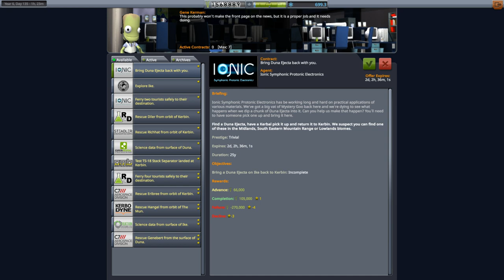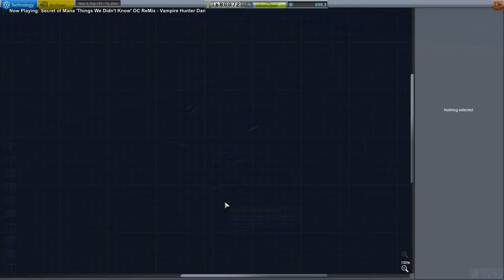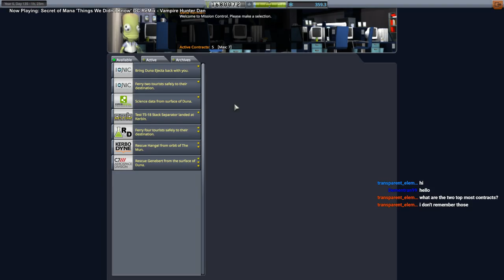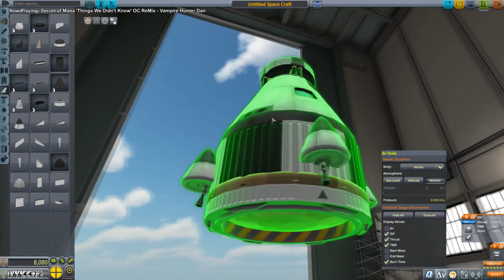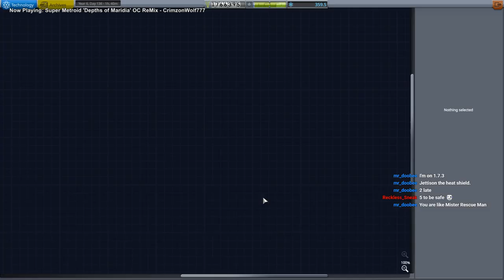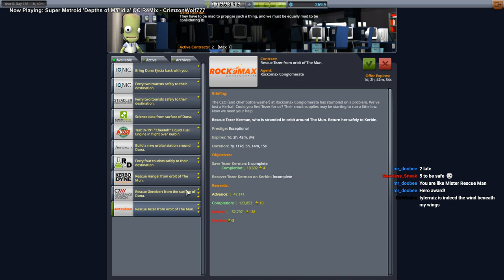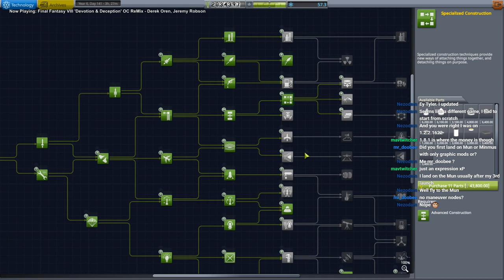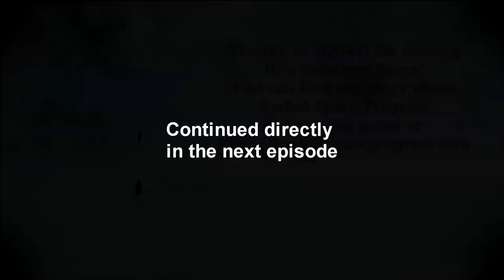Kerbal Space Program 1.8 Stock Career 14 - Harvesting Kerbals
I take on a few rescue contracts in the hope of acquiring some free pilots. This is a completely stock career in KSP 1.8 conducted during Twitch livestreams.